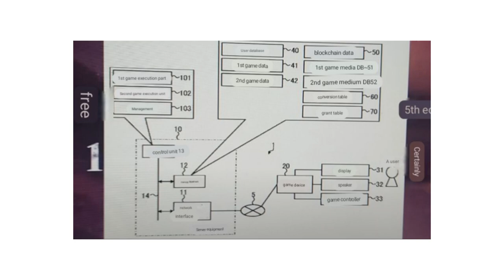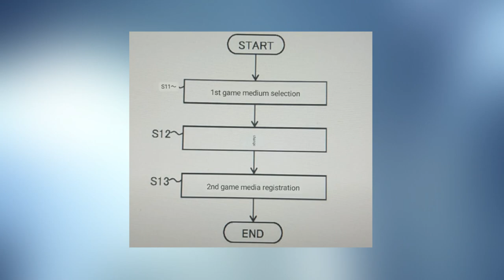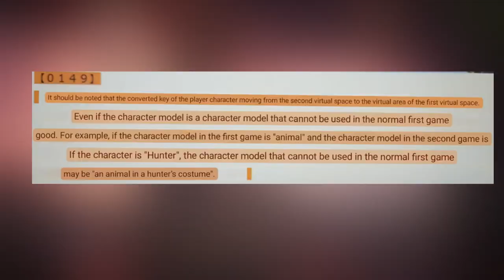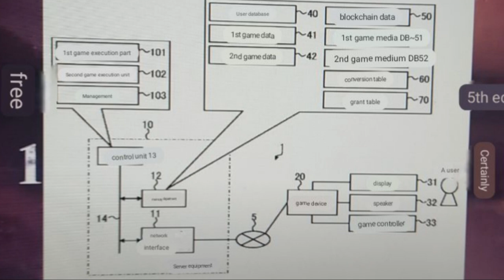RECURSO INOVADOR chegando em Monster Hunter WILDs, MH Now e futuros jogos [Rumor]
. . Nova patente sugere interconectividade e troca de itens entre futuros jogos da Franquia Monster Hunter!

Monster Hunter Now Canal
Canal Monster Hunter
Canal Monnster Hunter Now